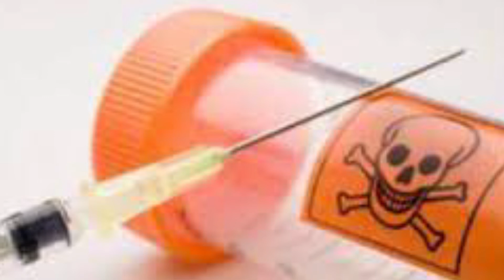Giáo Hội Indonesia Ủng Hộ Chiến Dịch Kêu Gọi Bỏ Án Tử Hình